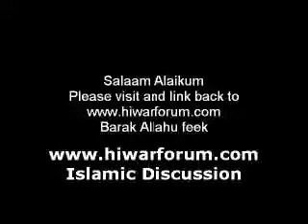Muhammad Siddiq Al Minshawi - Rare Clip